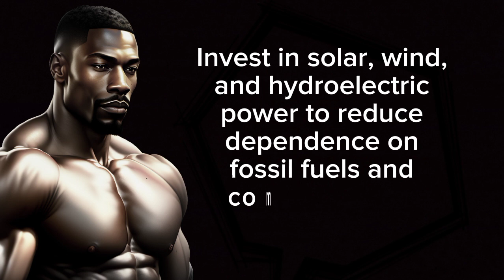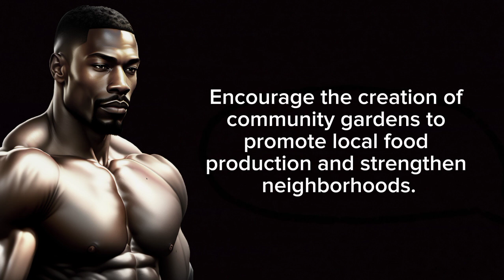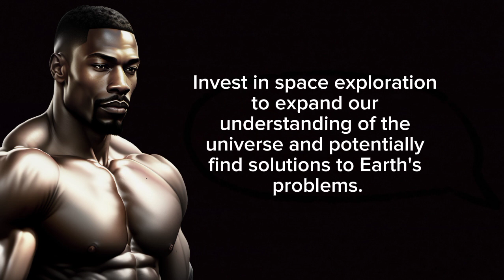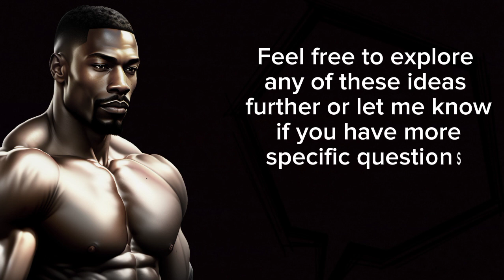How To Articulate Your Thoughts And Express Your Ideas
In this video we are going to tell you how Rahim people thought from where they were. In this video we will tell you how to use your brain properly. We will tell you such things in this video which will be useful to you throughout your life.
 personal development emotional self-management and inner growth. Remember to choose tags that are relevant to your video content to reach the right audience and get more views.
how to articulate your thoughts better how to articulate your thoughts  learn to articulate your thoughts.How to articulate your thoughts clearly how to be more articulate when you speak.
how to become more articulate.
stoicism philosophy stoic philosophy personal development prosperity wisdom stoic reflection meditation seneca meditate self-discipline discipline the power of self-discipline,power,of stoicism philosophy what is stoicism stoicism philosophy  marco aurelio stoicism  stoicism stoicism self-discipline iron mind  mind armored mind stoic  disrespect rude behaviour

Music link NCS

Difference between job and business

Difference between love and sex